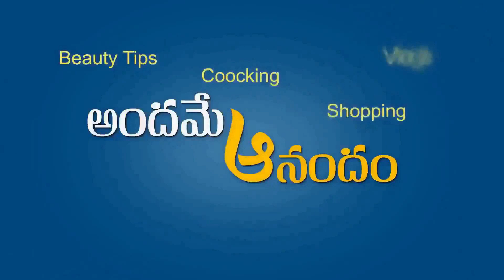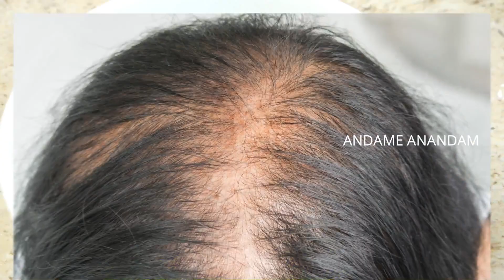Fast Hair Growth Challenge👆జుట్టు కొలతలు తీసుకొని మరీ వాడండి🔥తరువాత ఎంత జుట్టు పెరిగిందో చూసుకోండి👍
Grow Your Hair Faster & Longer | 3 Weeks Hair Challenge🔥